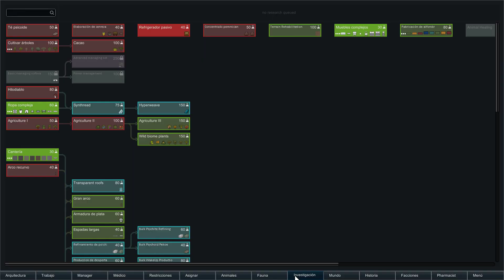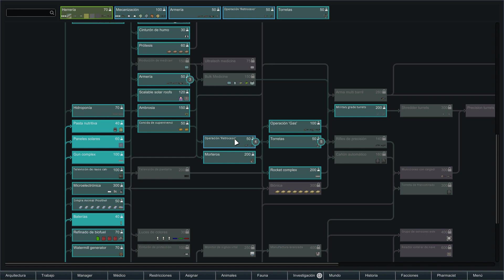ELECTRICIDAD ► Rimworld 1.0 #3 [ gameplay español ]